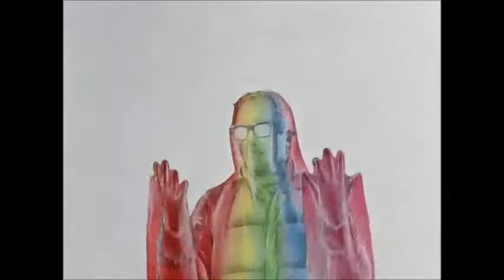Hurdy Gurdy Man - Donovan